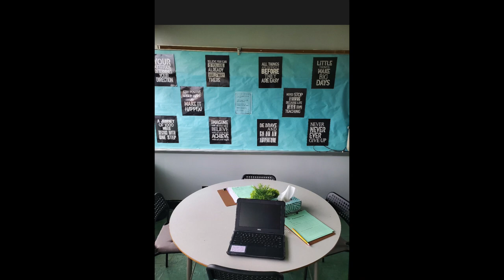Finneytown's RP Story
Finneytown Local Schools presents their journey with Restorative Practices.